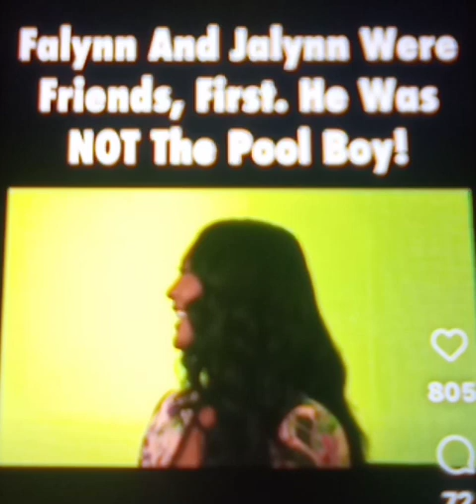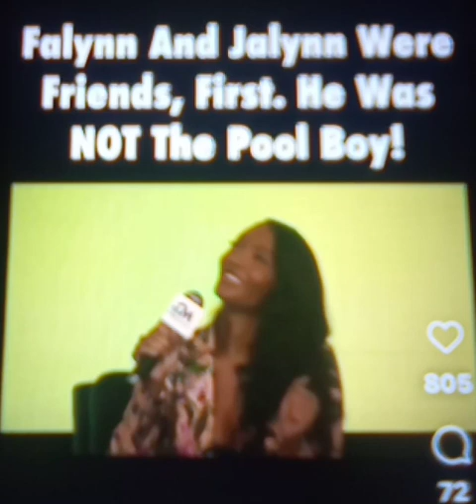PORSHA WILLIAMS GET ANOTHER CHANCE ON RHOA. FALYNN & JALYEN SPEAK ABOUT THE RELATIONSHIPS.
ALLEGEDLY. FALYNN JALYEN SPEAK ABOUT THE RELATIONSHIP AND WHAT BROKE UP THE MARRIAGE

MONEY HAS THESE HOUSEWIVES LOOKING A AWAY.

THE HOUSEWIVES WANT TO BE RICHER FIR A CHECK AND THE PRODUCTION COMPANY WANT BIGGER CHECKS

NO MATTER HOW BAD THE ALTERCATION WAS